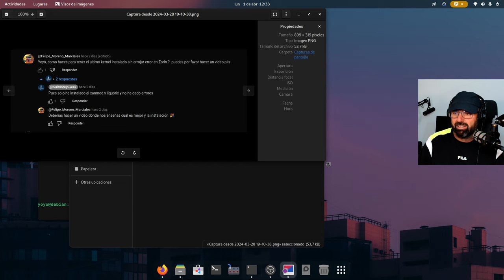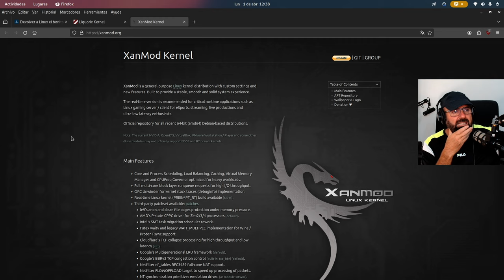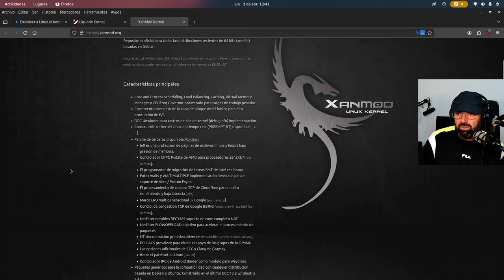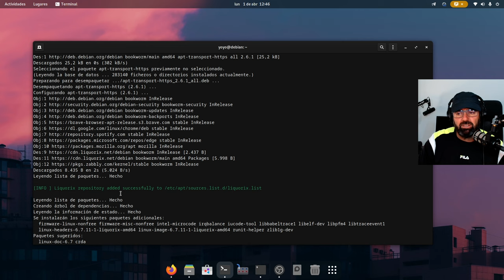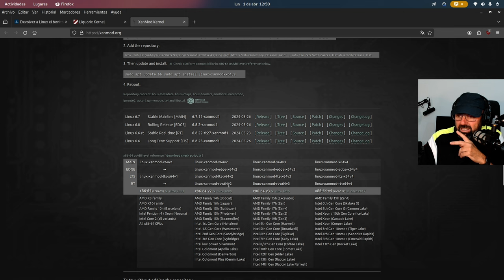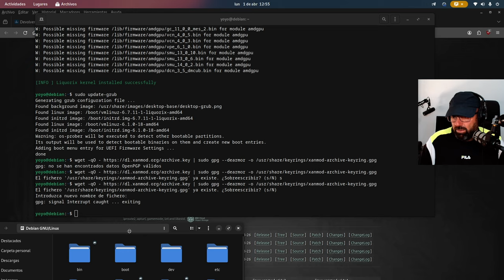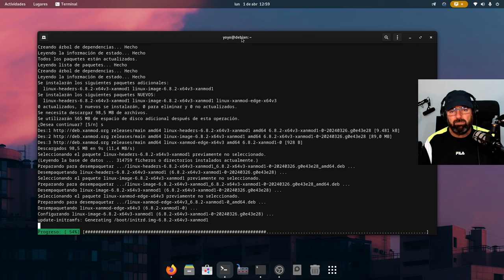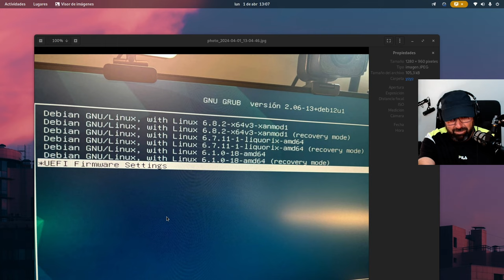Instalar, paso a paso, el Kernel Liquorix y Xanmod en Debian Ubuntu y basadas (Mint, Zorin OS, etc)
Tras la petición de un usuario os traigo un tutto, paso a paso, de cómo instalar los kernel liquorix y xanmod en Debian, ubuntu y basadas como Linux Mint, Zorin OS etc...